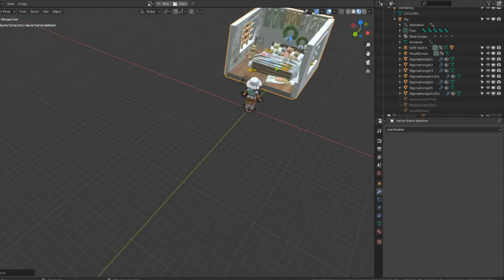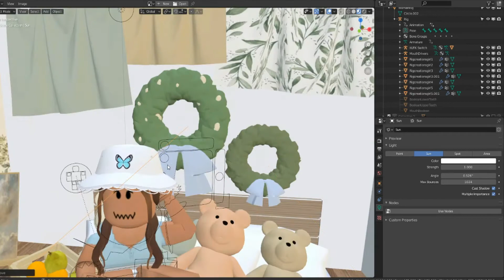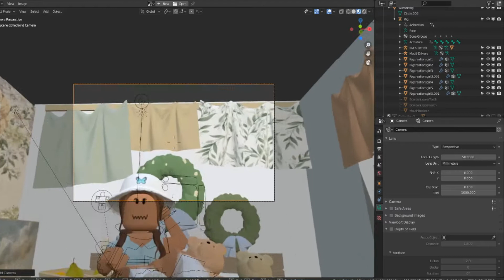Aesthetic bright sitting on bed GFX